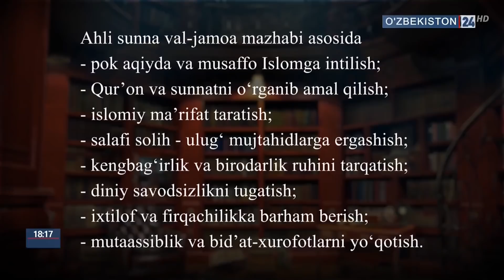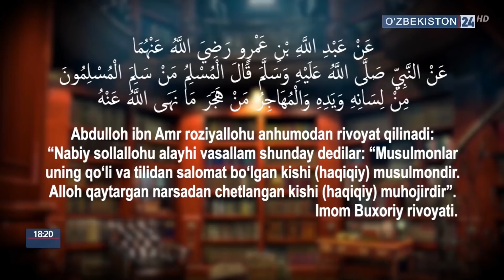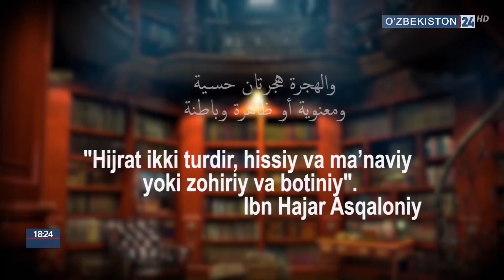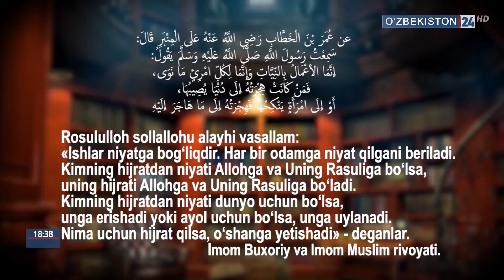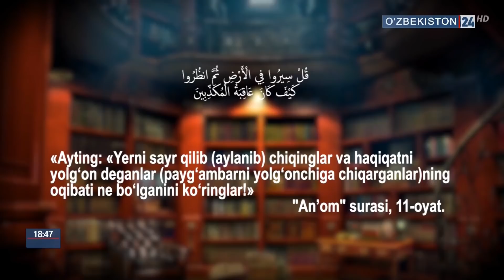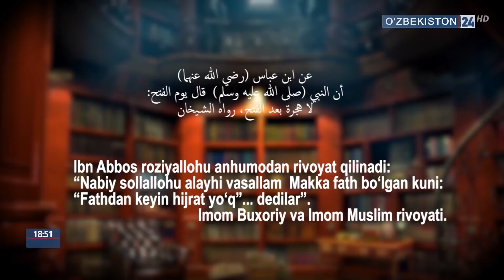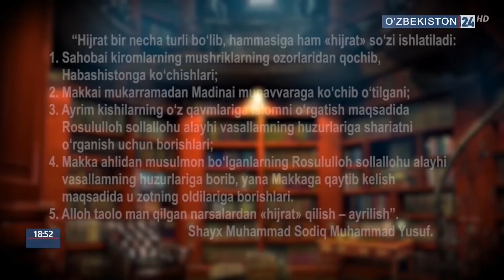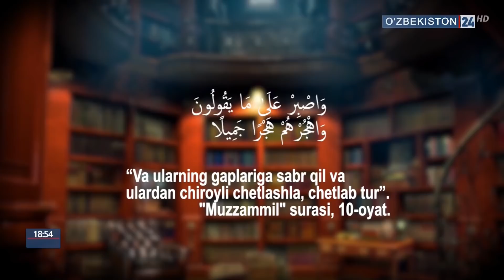Аброр Мухтор Алий Хижрат хақида